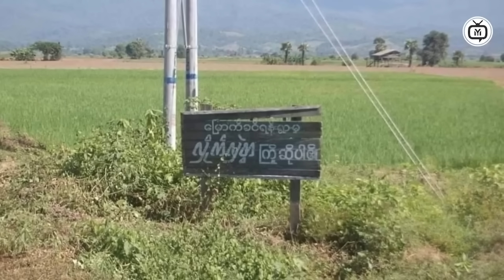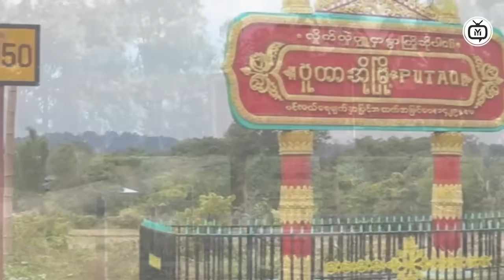Myanmar Military Dictatorship: What's REALLY Happening? (2024)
Discover the truth behind the military dictatorship in Myanmar in 2024. Uncover the latest updates and insights into the political landscape, human rights violations, and the impact on the citizens. Stay informed on the real events shaping Myanmar under military rule. Watch now to understand what's really happening.
Time Code
0:00  Intro
0:10  Myanmar News
1:00  Myanmar News
2:30  News